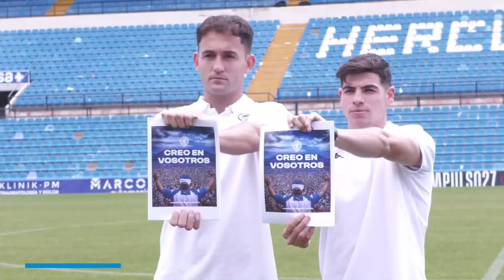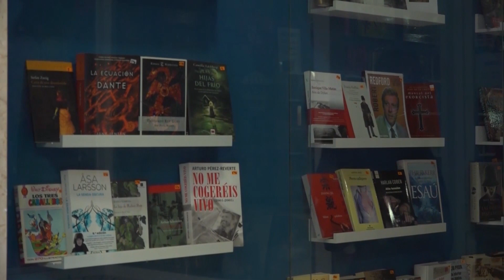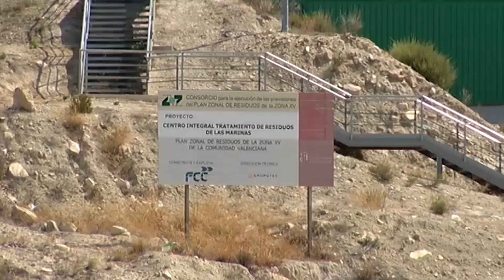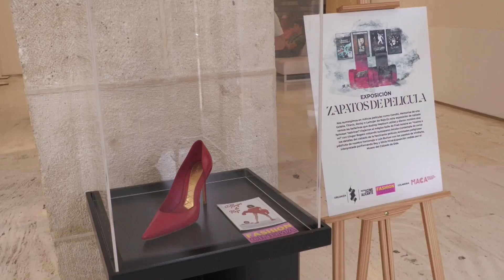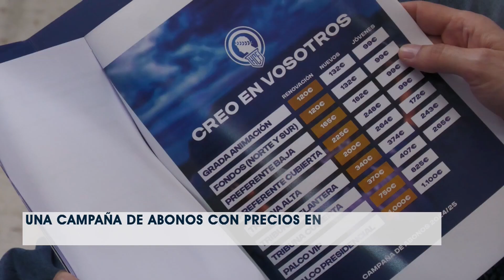INFOALACANTÍ 20 DE MAYO 2024 | AlacantíTV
INFOALACANTÍ 20 DE MAYO 2024

Sintonízanos
en el canal 21 de la TDT